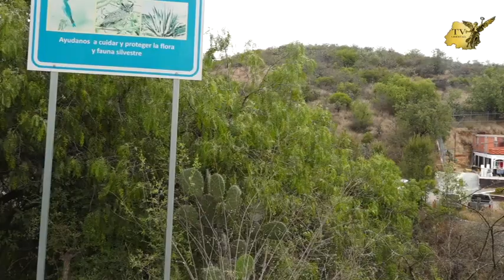La minera canadiense Endeavour Silver ya comenzó a operar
La minera canadiense Endeavour Silver ya comenzó a operar sin importar que no está en la lista de industrias esenciales,  pasándose por el arco del triunfo  las disposiciones gubernamentales.